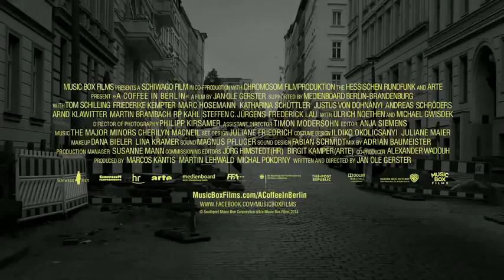Oh Boy (2012) - Trailer legendado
Trailer do filme Oh Boy (2012), legendado em português